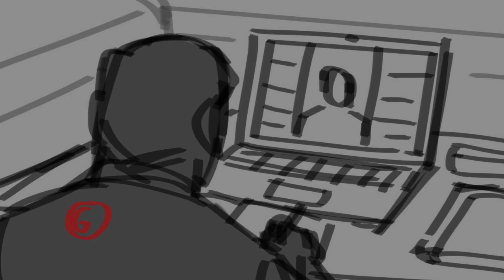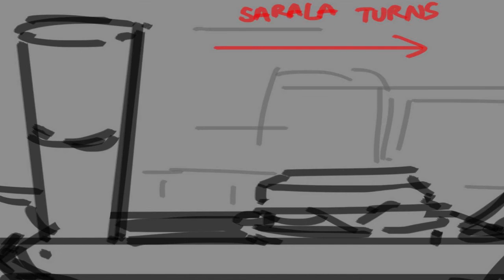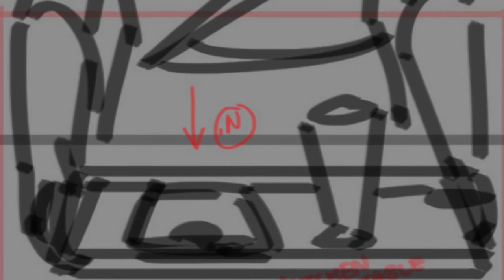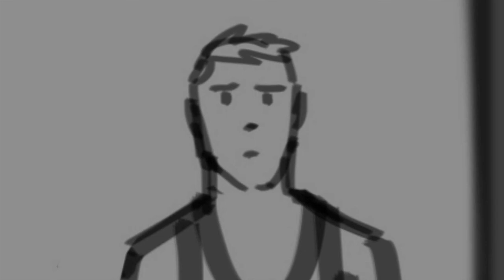Sandwich Storyboard Animatic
I storyboarded this short film as per the director Mr. Rakesh Suryavamshie's brief. It's a bit rough and also has a scratch voice-over on it. I completed this board on 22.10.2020.